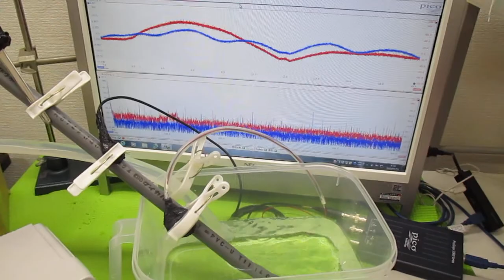オリジナル超音波（超音波テスター・超音波発振制御プローブ） ultrasonic-labo